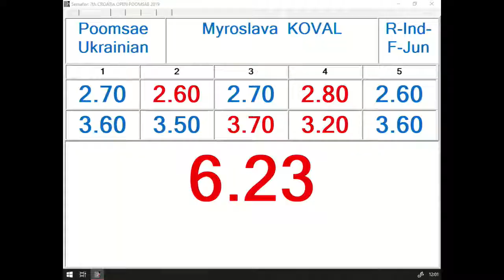R Individual F Junior Round 3 Myroslava Koval, UKR 12,33